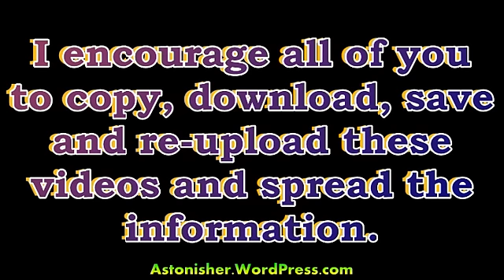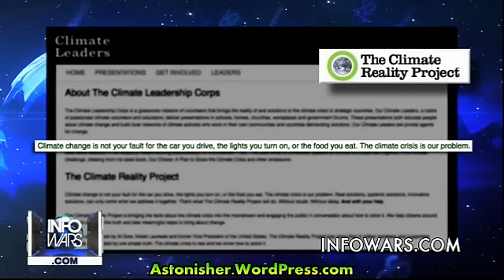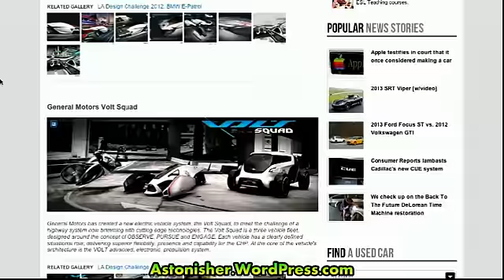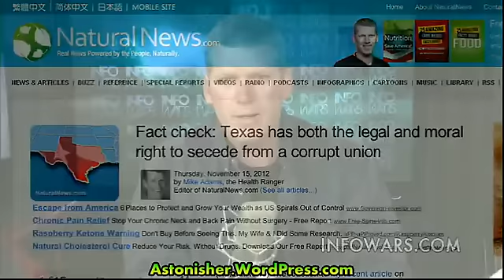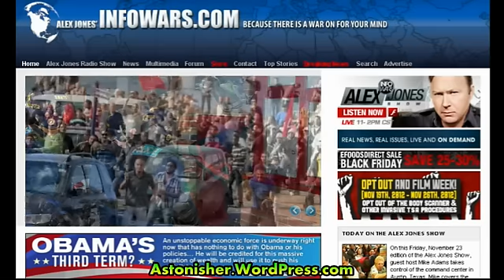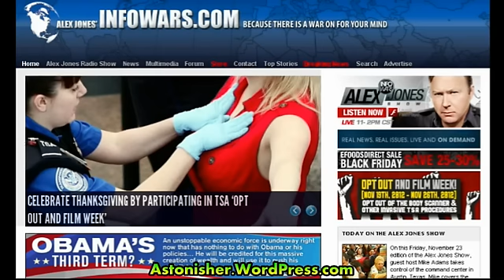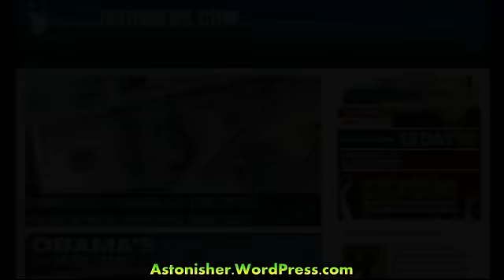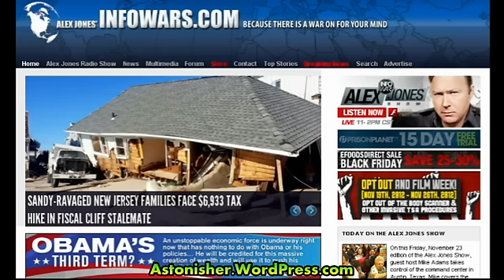The Alex Jones Show 2012-11-23 Friday - Edward Group - Mike Bundrant - Jason Bermas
On this Friday, November 23 edition of the Alex Jones Show, guest host Mike Adams takes control of the command center in Austin, Texas. Mike covers the latest post-Thanksgiving news, including Black Friday mania sweeping the nation and the knee-jerk response by law enforcement. On today's show, Mike talks with Dr. Edward Group, the founder of Global Healing Center, about the toxicity of holiday food and what you can do to protect yourself from it. They also talk about chem-trails and aluminum levels in foods.  Mike talks with Mike Bundrant, an expert in mental health, about the "madness of crowds" such as the Black Friday mobs, plus dealing with holiday depression.  And Jason Bermas and Ashley Jessica talk with Mike on Skype, to discuss their personal experiences at airports in light of T.S.A. Opt Out and Film week.